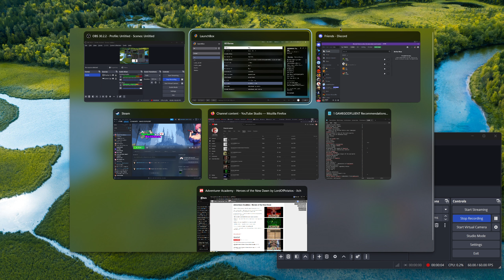Let's Try INSOMNIA: The Ark (Open Gothic-Esque Cyberpunk RPG!) - 8 - Getting Our FIRST MISSION! o_o7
hey guys! So! We're officially in the military sunnn, as we tackle our first mission but actually we explore a bit of the residential area of the Vultures' Nest!! Hope u guys enjoy the fun! :)